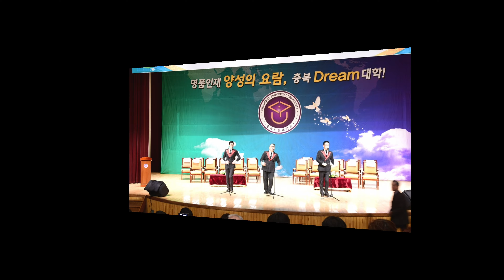충북도립대학교 2019 졸업식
충북도립대학교